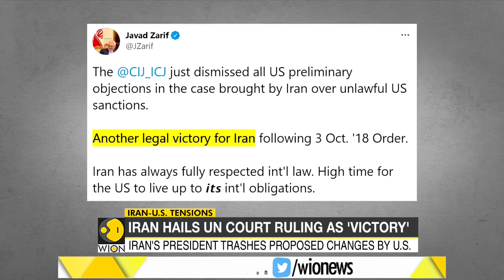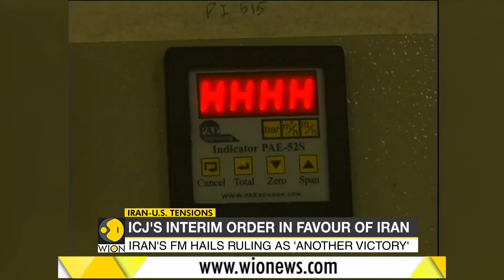US 'disappointed' by UN court's decision to take up Iran-US sanctions case | World News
US State Department spokesperson Ned Price says the United States is "disappointed" by the UN's top court ruling that it can take up Iran's bid to overturn US nuclear sanctions reimposed by Donald Trump.